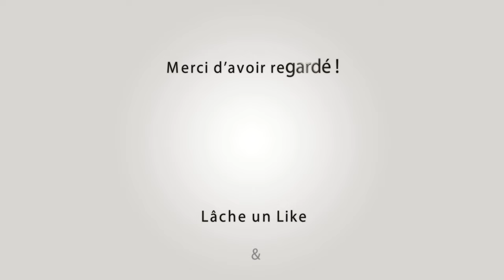MAILLANE Festival Abrivado Longues 20&21-04-2024 🐴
~► Manades Gillet - Aubanel - Lescot - Colombet

~► Outro : YLLiBzify